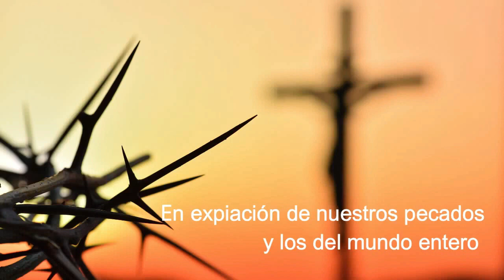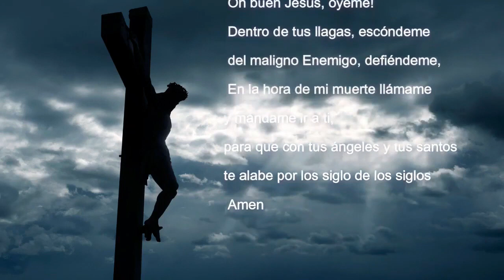D. Misericordia y O. de Sta. Brigida desde España para el mundo entero (10/04/2024)